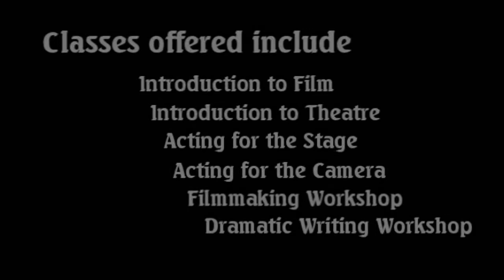SCC Theatre & Film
Promotonal Video for Somerset Community College's Theatre and Film Program.